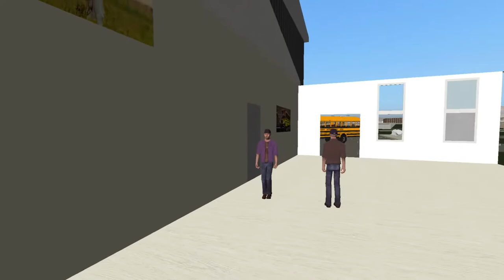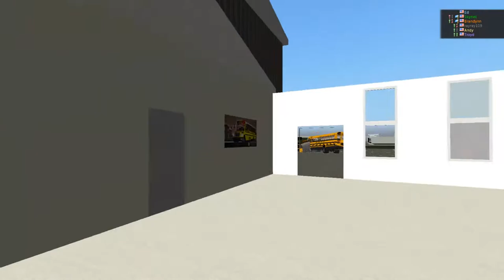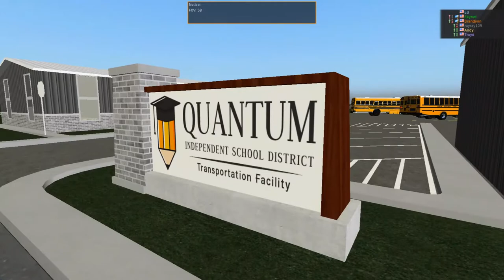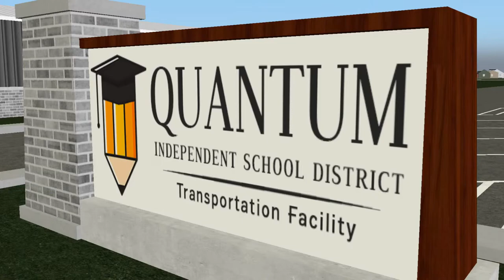RIP 02-08 | QISD PM Routes (Stream Archive)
QISD is going on Thanksgiving Break! QISD Routes on 11/19/2020. Enjoy!

Songs I Use For This Stream...

I appreciate the time you take out of your day to watch me do the things I enjoy doing. Here we go with trucker57 2020!